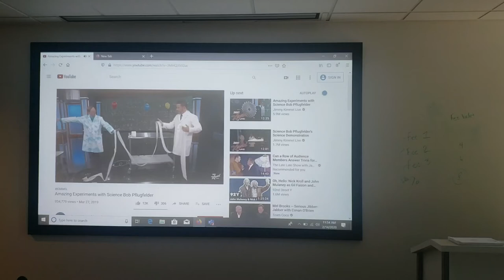Tyler Tech(2)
Projector swaps